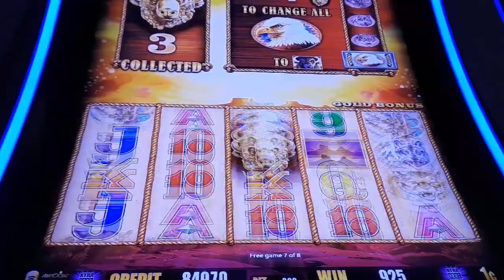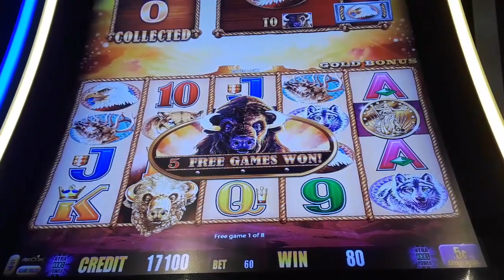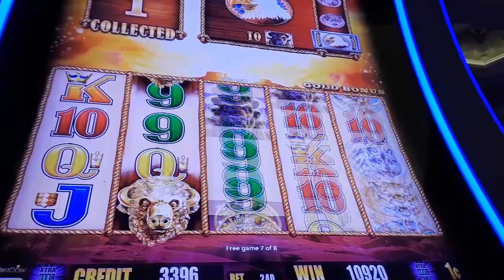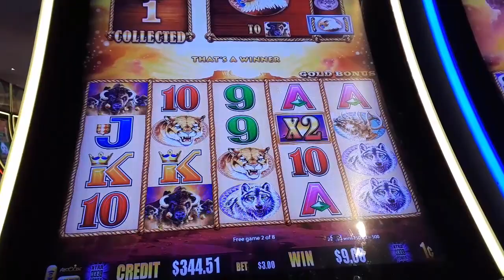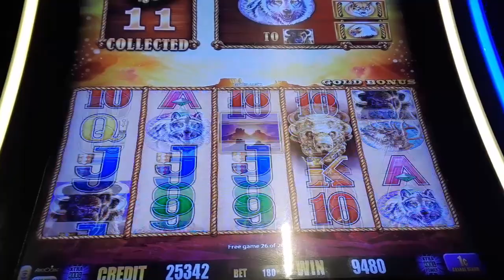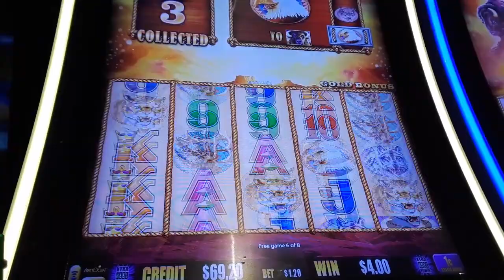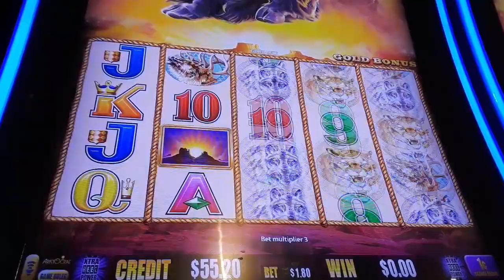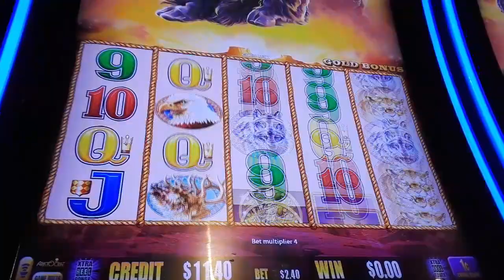So Many Bonus With Lovely 3 SUNSETS x2x2x2 On BUFFALO GOLD Slot Machine - SunFlower Slots